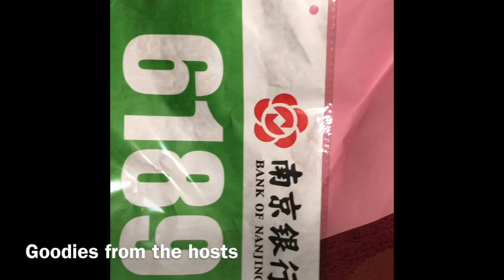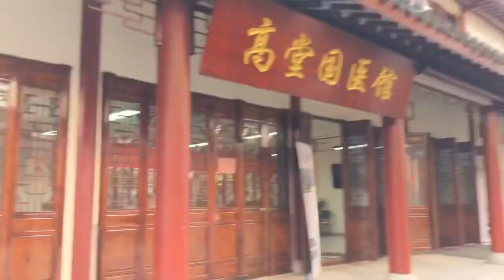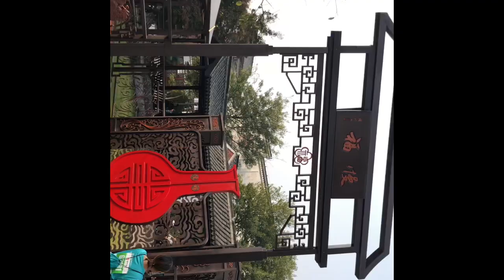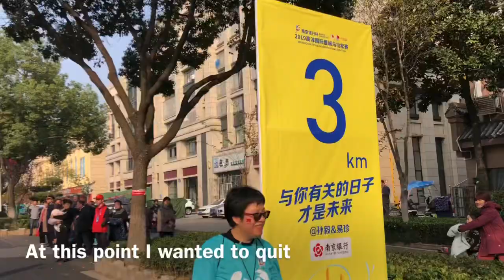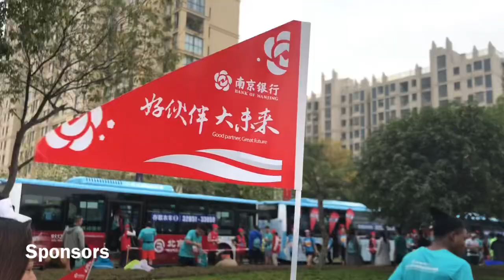A day in my life in CHINA 🇨🇳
Hey my loves , welcome to yet another DEBBYSODE. Today we will be in Gaochun, a city in China with great history and well know for their love for sea food. Come with me and enjoy my day .